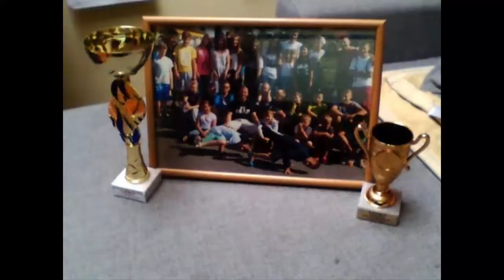Matt G every time i see you